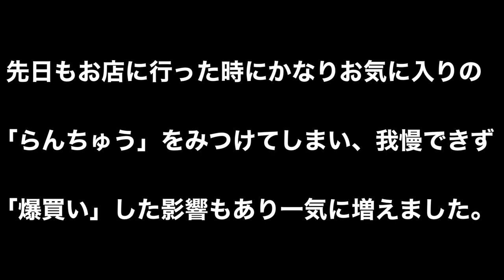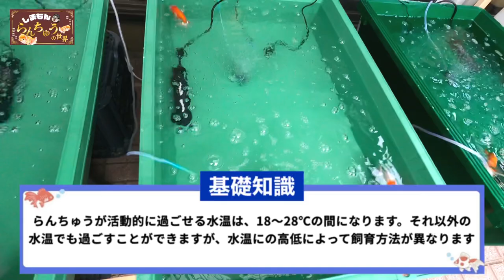アクシデントを乗り越え…本格的に金魚との生活が始まりました。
しまもんチャンネルとは…

釣りのプロ（主にシーバス）でもあるしまもん。釣り、らんちゅう、鮎を中心にとにかく魚が大好き‼︎魚の豊富な知識を活かして「魚愛」をお届けします。いままでの交友関係を活かして友人など「一芸に秀でた人」たちを紹介するコーナーもあります。

【叔父】
しまもんの実の叔父さん。しまもんが２０年前に愛知県でも有名ならんちゅう愛好会の副会長さんに弟子入りし副会長さん宅にほぼ毎日通って金魚を学んだ技術を叔父に17年前に伝えました。いわゆる叔父はしまもんの弟子です

【はっしー】
編集&カメラ担当。大のお笑い好き。芸人のラジオは毎週ほぼ聴いてるほどのお笑いマニア。

【マコさん】
しまもんを釣りの師匠だと尊敬している癒しキャラ。

【マサカズさん】
岐阜県の凄腕鮎師。しまもんの釣り仲間で鮎釣り歴16年の二児のパパさん。

【小林君】
名古屋で超有名なYouTuberの兄を持つ心優しいド天然君。

動画更新   毎週金曜日か土曜日にアップします

【しまもんが契約している釣具メーカー】
ジャンプライズ公式ページ

「しまもん」釣りの簡単な経歴

釣り歴8歳から36年

40歳で釣具メーカーJUMPRIZEと契約